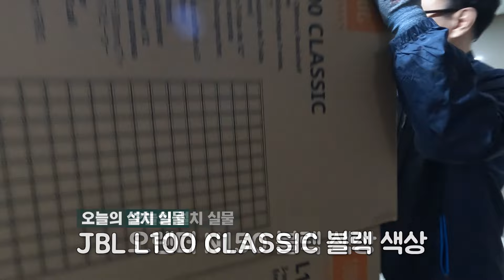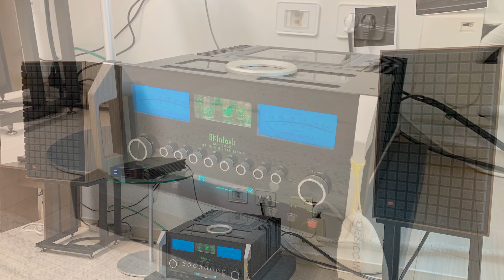무엇을 상상하든 그 이상! JBL L100 CLASSIC, 매킨토시 MA12000, 오렌더 N150 설치기!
오늘은 굉장한 조합을 들고 나왔습니다.

바로 JBL L100 클래식과 매킨토시 MA12000의 조합입니다.

설치 모습만 봐도 디자인 적으로나 소리 적으로 정말 좋은 조합이라고 생각되는데요, MA12000의 출력이 JBL L 100 클래식을 압도하여 120%의 소리를 내주는거 같습니다.

설치용 카메라 마이크로도 느껴지는 JBL L100 클래식과 MA12000의 환상적인 조합 영상으로 만나보실까요?

-전화번호
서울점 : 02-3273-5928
-주소
서울점 : 서울시 강남구 논현로 661 기린힐스(Kirin Hills) B2층 (학동역 4번 출구앞)
부산점 : 부산시 기장군 기장읍 기장해안로 114 동부프라자 5층 (이케아 매장 맞은편)
-영업시간
 → 평일 10시 - 20시
 → 토,일 공휴일 10시 - 18시